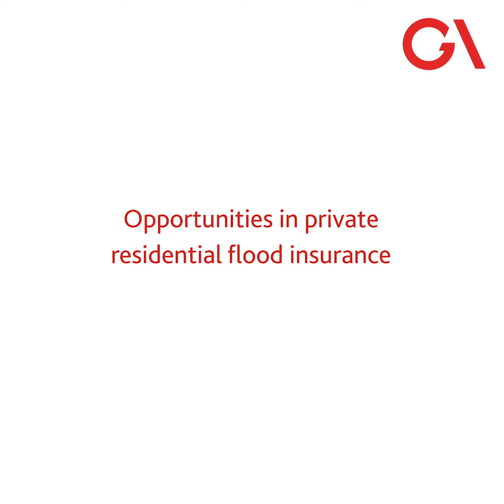Opportunities in private residential flood insurance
Climate and flood experts Maryam Golnaraghi and Carolyn Kousky discuss how private insurers in the U.S. can complement the NFIP's residential flood policies by better tailoring products to needs – providing low-cost financial protection – and incentivising mitigation measures.

Watch the entire RiskConversations webinar on our flood risk research, Building Flood Resilience in a Changing Climate,